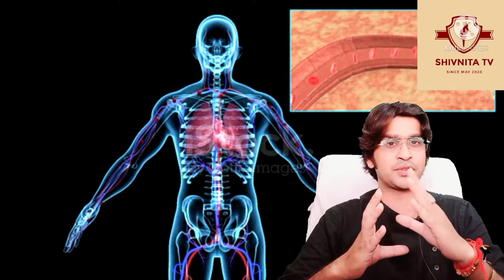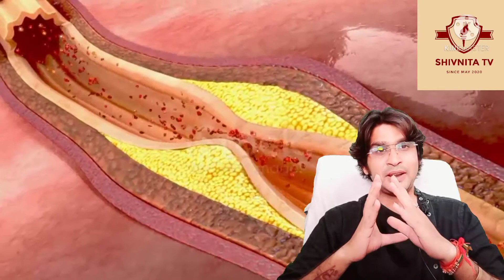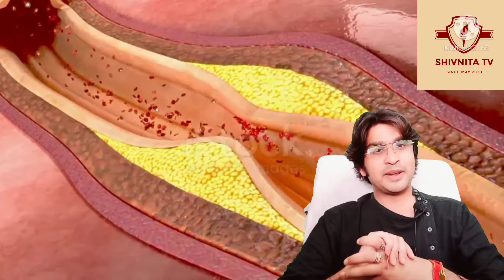मांसाहार के फायदे और नुकसान @shivnitatv4552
इस वीडियो में मांसाहार के फायदे और नुकसान के बारे में विस्तार से चर्चा किया गया है। मांसाहार के फायदे और नुकसान दोनों हैं।